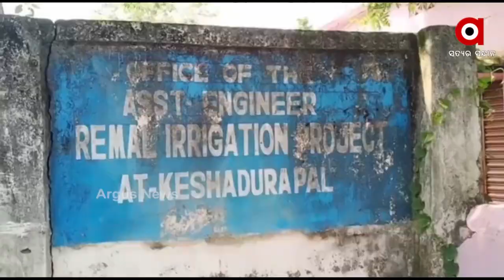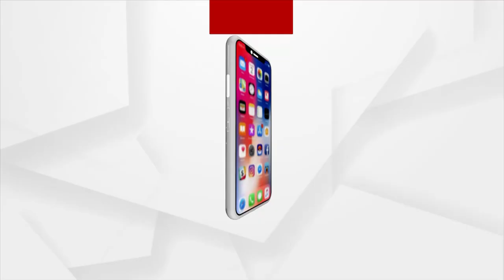ଥମୁନି ଚାଷୀର ଦୁର୍ଦ୍ଦଶା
ଥମୁନି ଚାଷୀର ଦୁର୍ଦ୍ଦଶା। ଗୋଟିଏ ପଟେ କେନାଲର ପାଣି ଆସୁନଥିବା ବେଳେ ଅନ୍ୟପଟେ ବର୍ଷାର ଅଭାବ ସୃଷ୍ଟି କରିଛି ସମସ୍ୟା । ଫଳରେ ଜମି ଫାଟି ଆଁ କଲାଣି ।